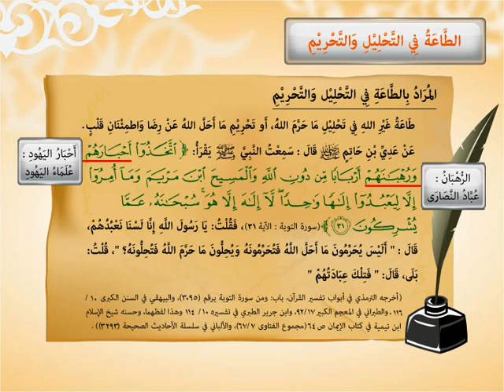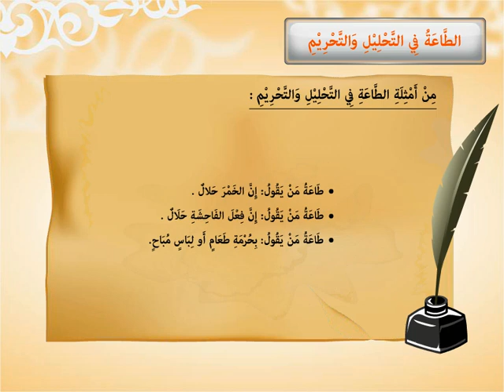الطاعة في التحليل والتحريم